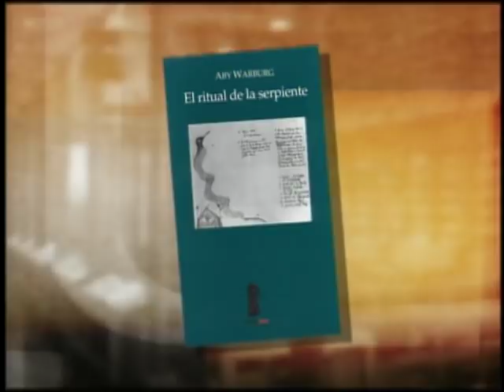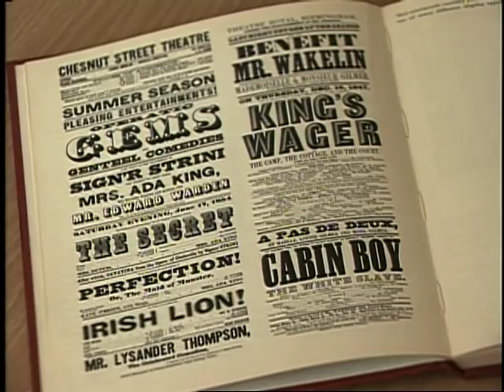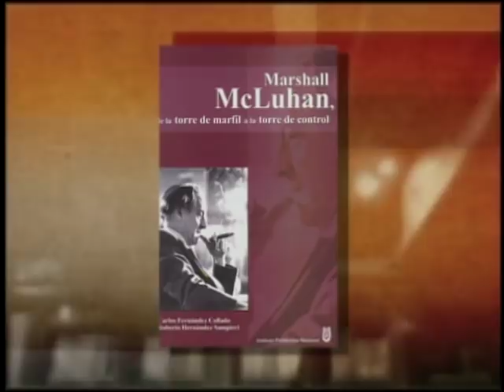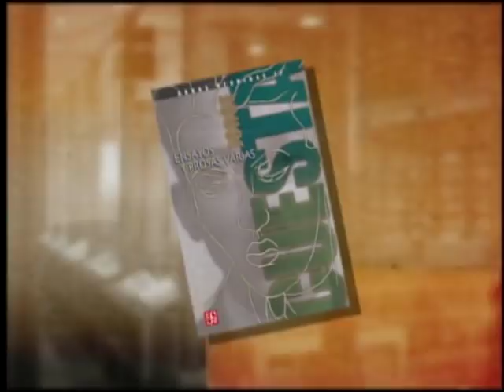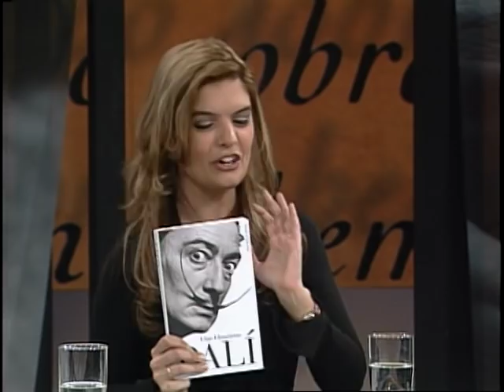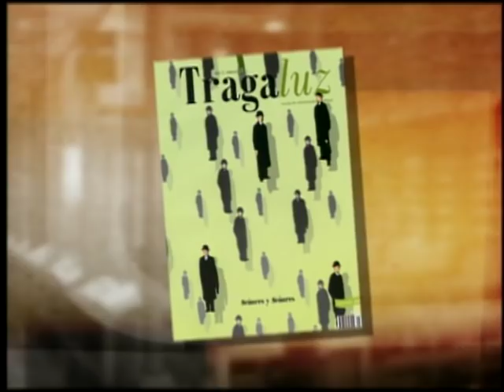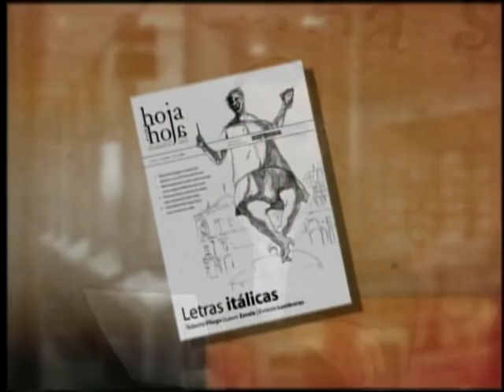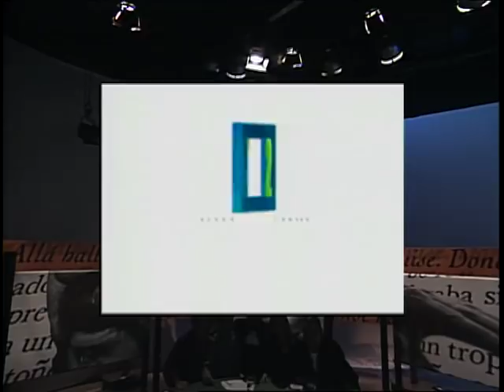La dichosa palabra. Temporada. Programa 26.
¡ADVERTENCIA! La dichosa palabra es: dislexia

Porque el lenguaje siempre está cambiando y formar palabras es una tarea infinita, Canal 22 presenta La dichosa palabra, programa dedicado a hablar del lenguaje, usos etimológicos, origen de los dichos, refranes, personajes históricos, libros y significado de las palabras.